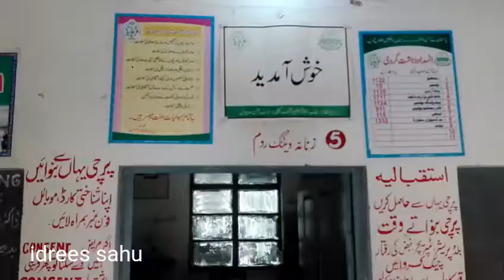BHU chak no 107/7-R Tehsil Chichawatni District Sahiwal